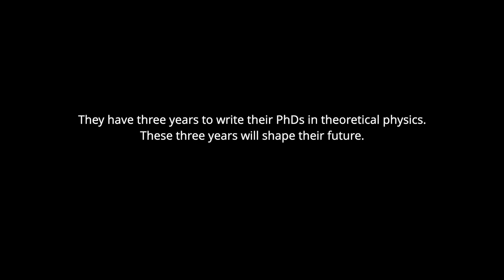Doing A PHD in Physics. Trailer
In 2019, 15 students were accepted onto the European PhD programme "SAGEX". They have three years to write their PhDs in theoretical physics. These three years will shape their future. All of the students agreed to take part in this project and to document their scientific lives on film. All of the media including music were made by participants.